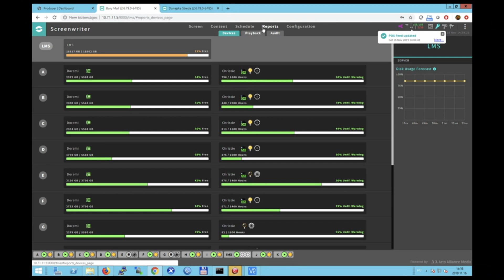Miben rejlik a mai mozi sikere? | Dániel Tóth | TEDxEGER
A mozi kevese azoknak a tereknek, ahol közös élményben lehet része az odalátogatóknak. Úgy tűnik, hogy az elmagányosodni vágyó társadalmak valahogy a mozit kihagyták a számításból. A mozi funkciója lényegében Lumière óta változatlan, folyamatosan az aranykorát éli és temetik. A mozi ablak a hihetetlenre, találkahely, a közös élmény forrása, az első csók helyszíne és az első bekapcsolva felejtett telefon csengése. Tóth Dani arról beszél majd a TEDxEger előadásán, hogy a mozi jövője a jelene. Merthogy az álom mindig megelőzi az ébredést. Manapság digitális platformok, online jegyvásárlás, gyors nasik, mobil interakció és persze robotok, meg automatika. Csak akkor fogunk nézni, mint a moziban, ha a mozi egy lépéssel mindig előttünk jár. Dani erről tud egyet, s mást.

Tóth Dani 2006-ban, tizennégy évesen kezdte gépészsegédként az egri moziban a filmvetítést. Ma otthonról világszerte 600 mozitermet irányít, kapcsolja fel és le a lámpákat, indítja a filmeket és a reklámokat. Persze nem ő, hanem az általa kifejlesztett távfelügyeleti rendszer. Ehhez a hihetetlen teljesítményhez a kreativitáson és a szaktudáson kívül az innovátorok egyik legnagyobb hajtóereje, a lustaság is segítségére volt. Hiszen mi élvezetesebb, mint bemenni a moziba s elindítani egy blockbustert, vagy egy korszakos művészfilmet? Az, ha be sem kell menni. Tóth Dani 2006-ban, tizennégy évesen kezdte gépészsegédként az egri moziban a filmvetítést. Ma otthonról világszerte 600 mozitermet irányít, kapcsolja fel és le a lámpákat, indítja a filmeket és a reklámokat. Persze nem ő, hanem az általa kifejlesztett távfelügyeleti rendszer. Ehhez a hihetetlen teljesítményhez a kreativitáson és a szaktudáson kívül az innovátorok egyik legnagyobb hajtóereje, a lustaság is segítségére volt. Hiszen mi élvezetesebb, mint bemenni a moziba s elindítani egy blockbustert, vagy egy korszakos művészfilmet? Az, ha be sem kell menni. This talk was given at a TEDx event using the TED conference format but independently organized by a local community.